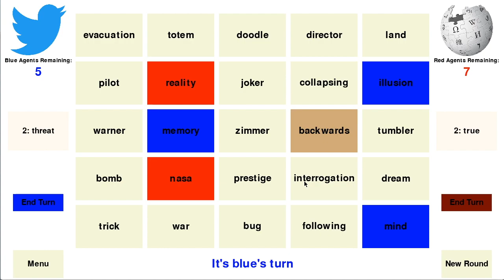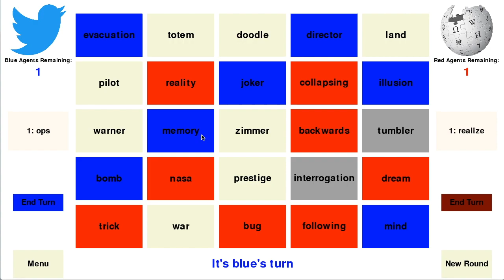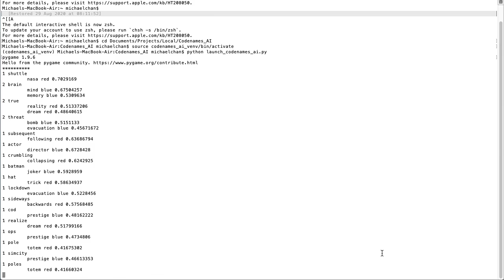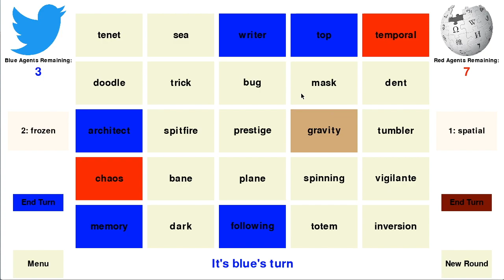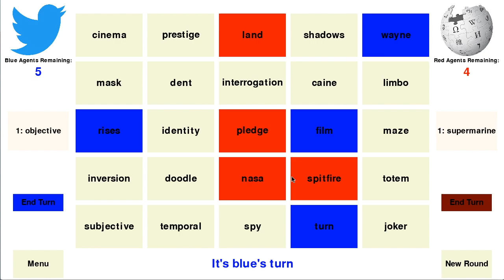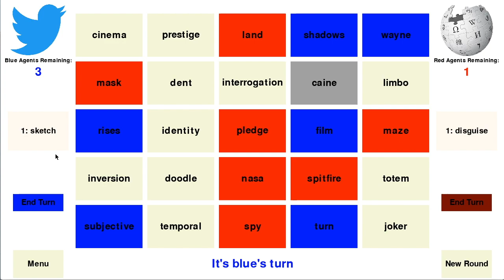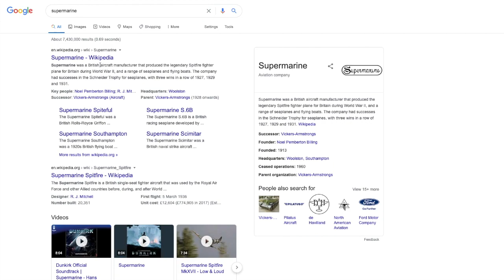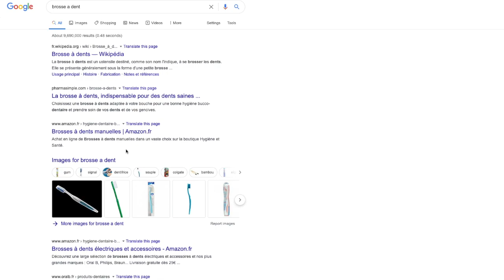Tenet Nolanverse | Let's Play Codenames with AI Spymasters using Natural Language Processing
Tenet Nolanverse | codenames.ai
This playthrough features a board with words associated with Christopher Nolan's films.

I developed an algorithm that takes on the role of a codenames spymaster and tries to find the optimal hint. It uses the word embedding vectors from Wikipedia and Twitter GloVe models.